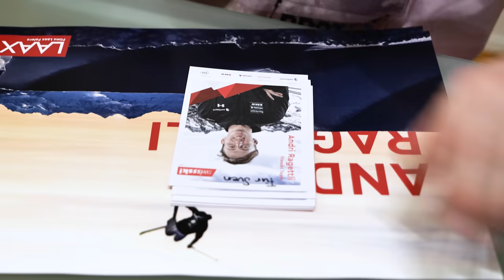Day In The Life Of Andri Ragettli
Day in the life of Andri Ragettli. My brother Gian followed me with the camera for one day.
Merry Christmas to all of you! Enjoy your holidays with the family!♥️

Mainly filmed with Panasonic S1H

Andri Ragettli is a Swiss Freeskier and starts in the disciplines Slopestyle and Big Air. He has already won the overall World Cup several times and is currently considered one of the most influential successful freeskiers in the world. In spring of 2017, he also stomped the very first Quad-Cork 1800 and set a world record. Ragettli has also been active as a Vlogger on YouTube since 2018.